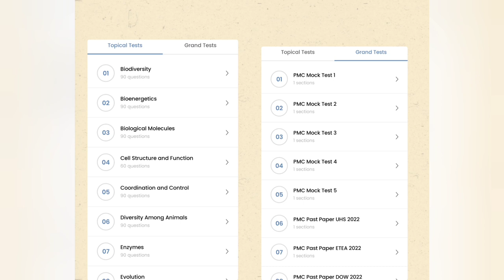Chapter wise Practice Test with Maqsad app||Past Papers practice Maqsad app||mdcat 2023 Preparation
Syllabus for mdcat 2023
Uhs mdcat 2023 syllabus
Etea syllabus 2023
mdcat 2023
MDCAT 2023 syllabus for Kpk students
Etea syllabus 2023
Etea mdcat 2023 syllabus
syllabus etea
MDCAT 2023 Syllabus
Expected changes in mdcat 2023 syllabus
Mdcat 2023 syllabus expected changes
MDCAT Preparation at Home
Mdcat preparation without any Academy
Online preparation for mdcat 2023
mdcat 2023
mdcat preparation
mdcat preparation online
mdcat preparation tips
mdcat
guidelines for mudcat 2023 preparation
mdcat preparation books 2023
mdcat preparation
mdcat preparation 2023
mdcat 2023
prepare mdcat at home
mdcat preparation tips
mdcat,mdcat prepration
mdcat prepration at home
mdcat preparation books 2023,online preparation for mdcat 2023
how to start preparation for mdcat 2023
guidelines for mdcat 2023 preparation
youtube channel for mdcat 2023 preparation
mdcat 2023 date
mdcat 2023
mdcat 2023 date
mdcat online preparation 2023
mdcat 2023 date syllabus
MDCAT 2023 Month and Date
MDCAT 2023 Preparation
Mdcat 2023
Mdcat 2023 latest updates
Etea 2023
Mdcat Syllabus 2023
Expected Date for Mdcat 2023
Books for mdcat 2023
mdcat 2023 syllabus
mdcat 2023
mdcat 2023 latest news
mdcat
mdcat 2023 preparation
mdcat 2022
eteamdcat 2023 syllabus
dcat 2022 date syllabus
mdcat 2023 guide
nums 2023
mdcat preparation
uhs 2023 syllabus
nums 2023 date
etea 2023 syllabus
mdcat 2023
mdcat
mdcat 2023 syllabus
mdcat 2023
national mdcat 2023,latest ne
s about mdcat 2023,